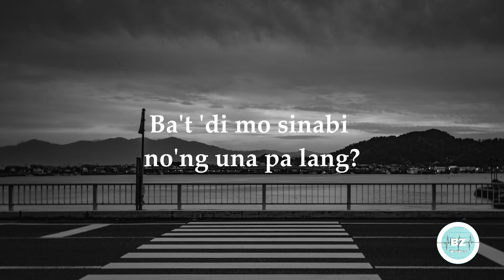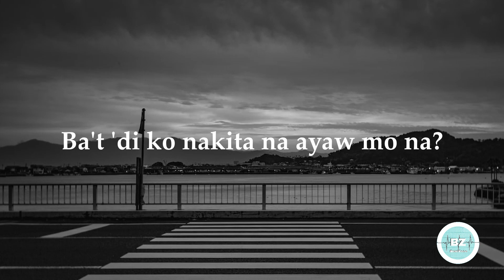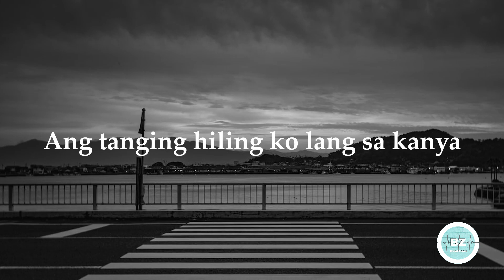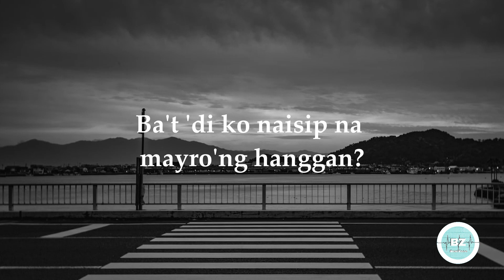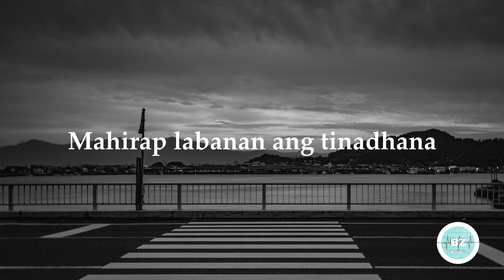Paubaya by Moira [Music Lyrics]